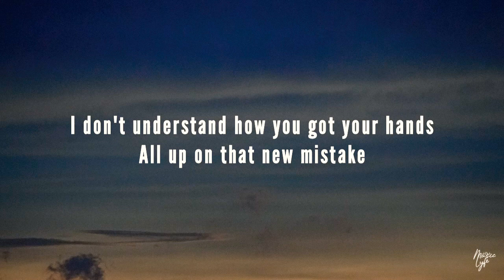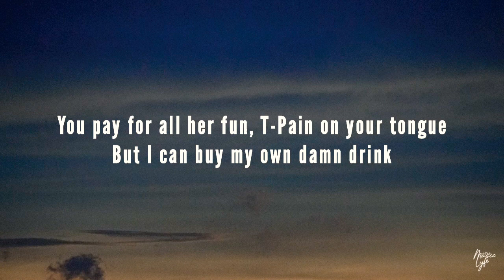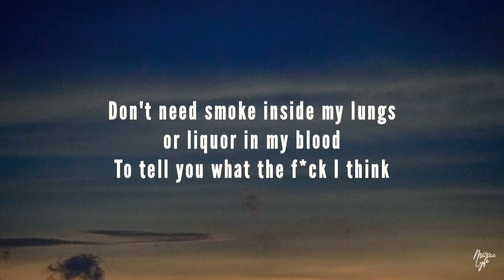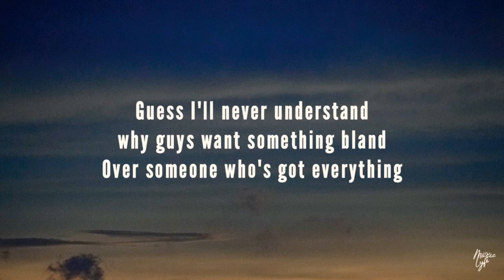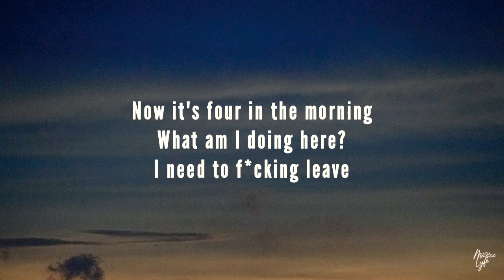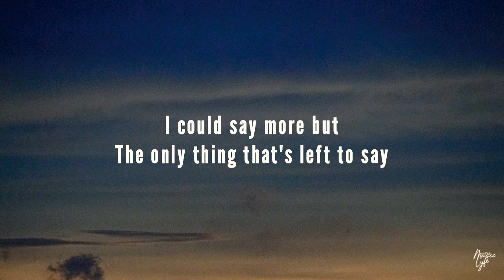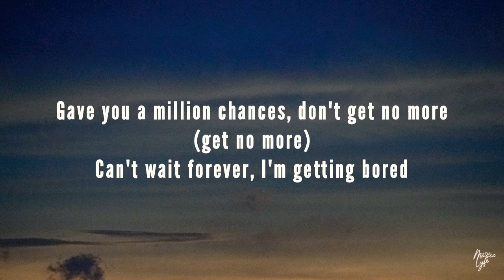Leyla Blue - What A Shame (Lyrics)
🎵 Leyla Blue - What A Shame